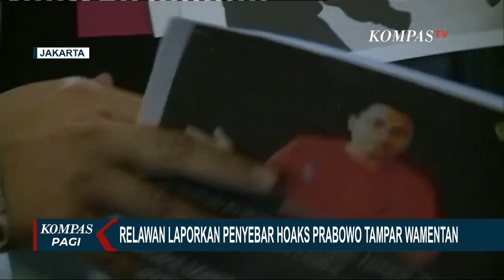Menhan Prabowo Buka Suara soal Isu Tampar Wamentan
BANDUNG, KOMPAS.TV - Menteri Pertahanan, Prabowo Subianto angkat bicara soal dirinya yang diisukan menampar salah satu wakil menteri Kabinet Indonesia Maju di dalam rapat terbatas kabinet.

Prabowo membantah informasi tersebut. Prabowo bilang, dirinya tidak pernah bertemu dengan wakil Menteri Pertanian, Harvick Hasnul Qolbi.

Prabowo mengaku tengah mempelajari serta memproses informasi palsu yang menyebar lewat sebuah kanal youtube.

Menanggapi isu penganiayaan menhan Prabowo, Presiden Joko Widodo bilang tidak ada peristiwa penamparan.

Jokowi juga meminta publik untuk mengkroscek karena informasi seperti itu akan muncul lebih banyak di tahun politik.

Sebelumnya, sebuah video menyebar lewat unggahan youtube membahas soal sosok menteri yang menjadi bacapres dan diasumsikan Sebagai Prabowo Subianto, diisukan menampar wakil Menteri Pertanian Harvick Hasnul Qolbi dalam salah satu momen rapat terbatas.